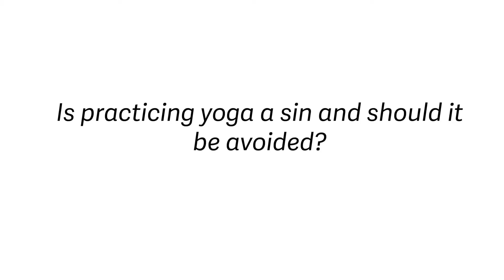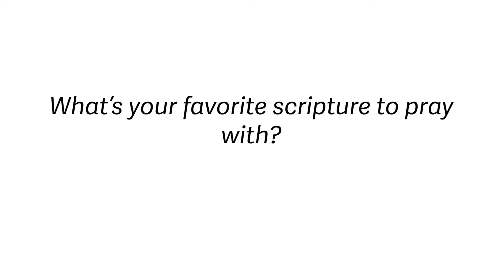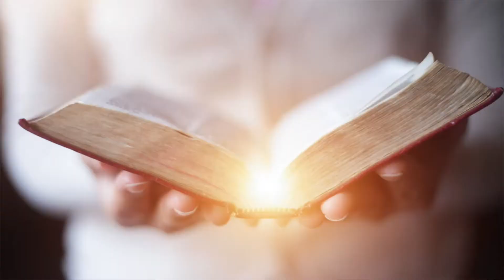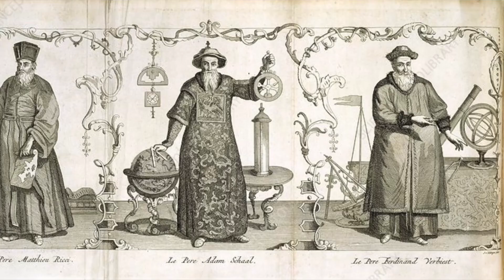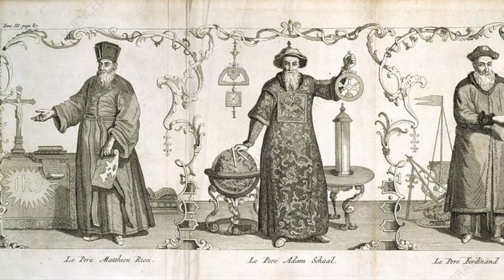Is Practicing Yoga a Sin?//Ask the Associates Episode 9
It's a common question these days...is practicing yoga a sin for Catholics? The Associates share official Catholic Church teaching and give their opinions on the subject.

PLUS, a bonus question-- what is the Associates favorite scripture to pray with?